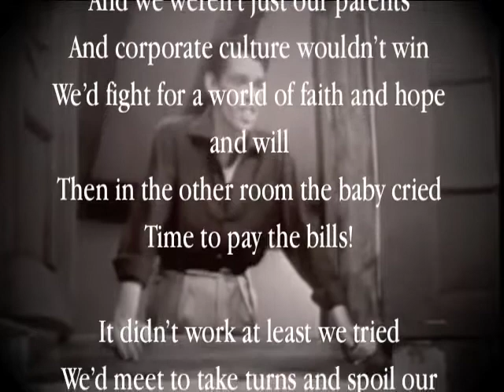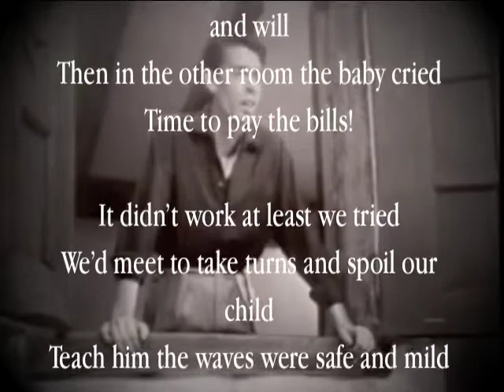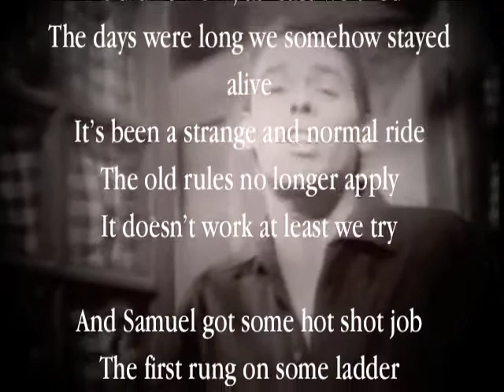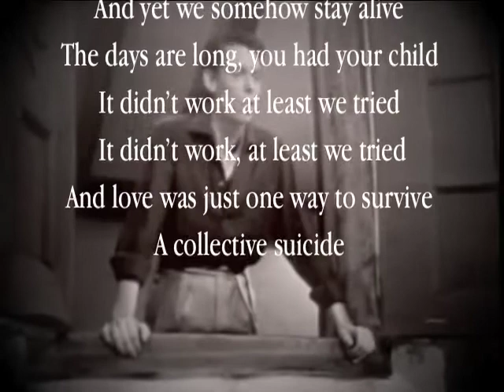Momus / Wren: At Least We Tried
On September 18th 2016 Momus will appear at the Sound Live Tokyo festival, SuperDeluxe, Tokyo, covering ten songs written, like this one, by Jacob Wren. You can hear the originals on Every Song I've Ever Written